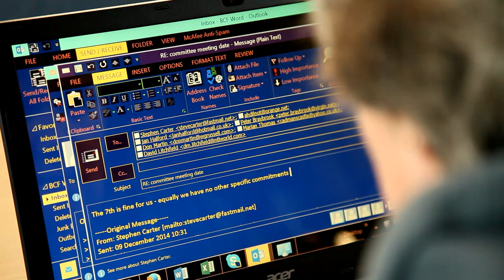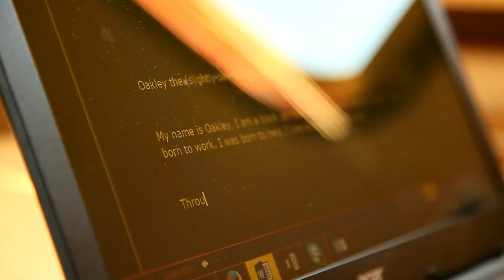Tracey Clarke - Setting Off.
We catch up with Tracey, Tim and Oakley again to find out how their journey towards self-sufficiency is going. From suitable footwear, to a dedicated laptop for Tracey, we get an insight into how they have been able to make massive improvements with just a few simple additions. It's another powerful story chock full of positivity.

About Seven Families

Follow seven families whose lives have been changed by illness or disability. Over the next year we can watch their stories unfold - join in their journey and discuss about the issues.

Why not like our Facebook page for more content and discussions

7 families is a charity led campaign to provide a tax-free income for one year to seven people who have lost their income because of a serious or long-term illness or disability.

We want to highlight the need for people to plan financially in case they become too ill to earn an income and the charity Disability Rights UK are working with the seven families where the main breadwinner has been forced out of work by an accident or illness and not received any related insurance pay out.